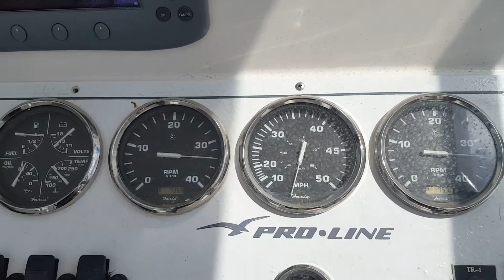2001 Proline 33 powered by 2007 Yanmar 315 diesels. August 2016 sea trial.